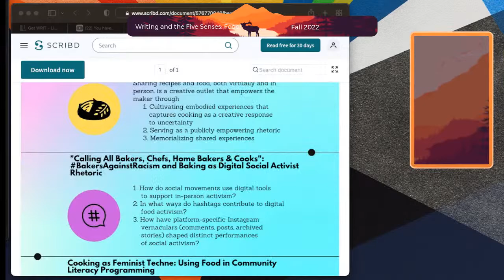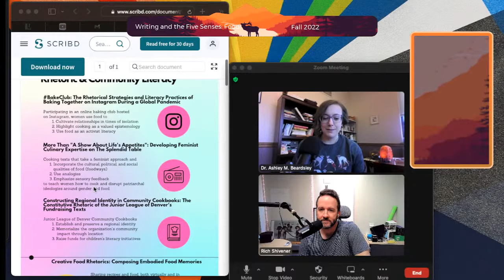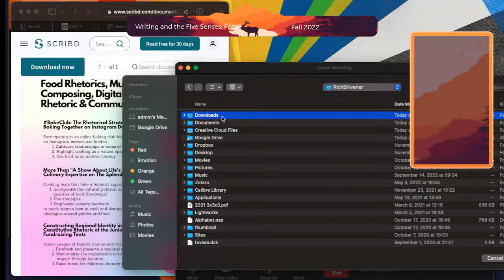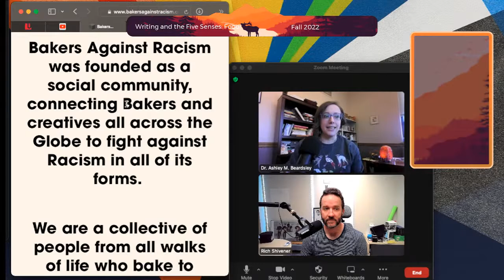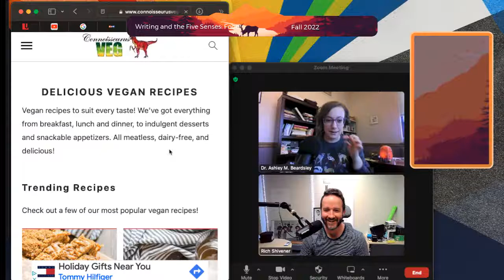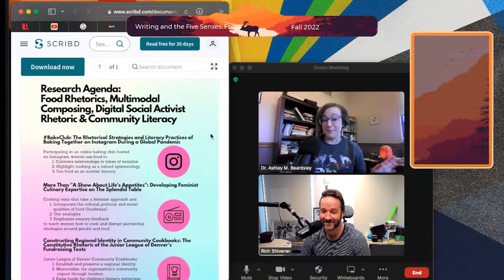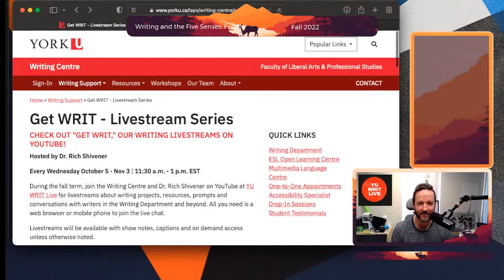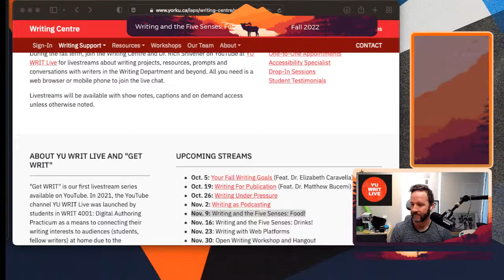Get WRIT Live! Writing and the Five Senses: Food!,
In today's stream, we discuss Writing and the Five Senses: Food!,  focusing the sense of taste and its implications for writing. We also have a special guest chat with Dr. Ashley Beardsley, who teaches and researches food rhetorics.

Dr. Ashley Beardsley is an Assistant Professor of English and Director of the Writing Center at Western Illinois University. She is a graduate-level food rhetorics course and an intro to professional writing undergraduate course. Her research interests include cookbook/food rhetoric, social media and participatory culture, digital literacy + digital writing research . She has some very cool - and might we say tasty - projects underway, which you find a link to in the description